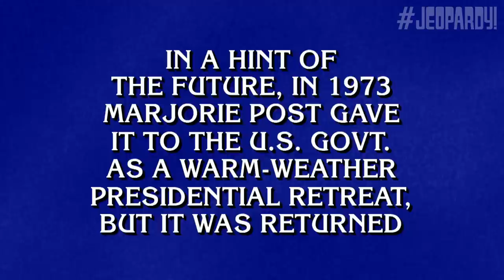Final Jeopardy!: Places In the News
Erik's Final Jeopardy! strategy: When in doubt – meme.